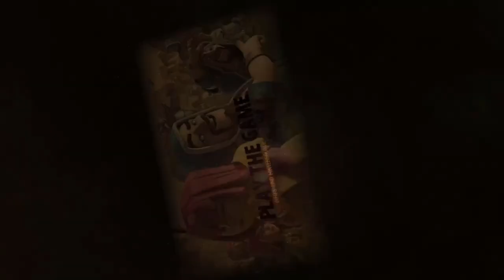OPTIMIEREN - SETUP UND ANGRIFFE | Clash of Clans Deutsch | Let´s Play COC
Optimieren. was eigentlich?

Titel des Videos: OPTIMIEREN - SETUP UND ANGRIFFE | Clash of Clans Deutsch | Let´s Play COC